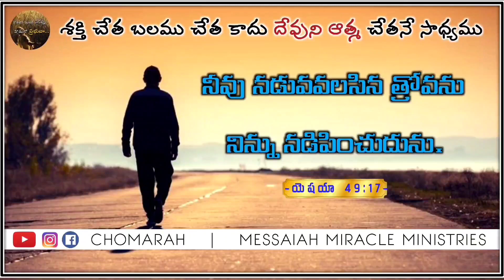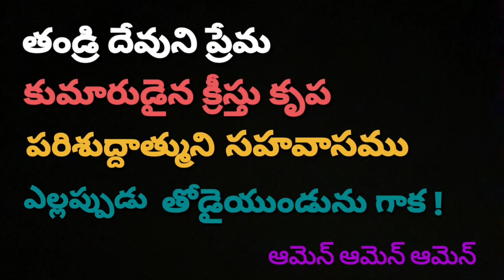JESUS WORD for Today || 07 APRIL 2023 || KRUPAVARTHA